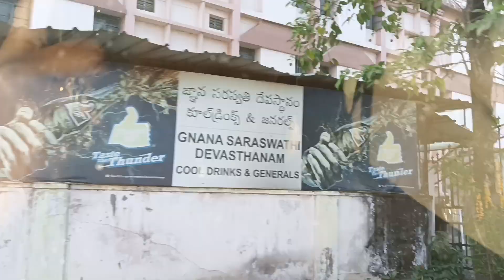My Room Tour ll Basara lo ma room ll Chaithu telugu ammayi